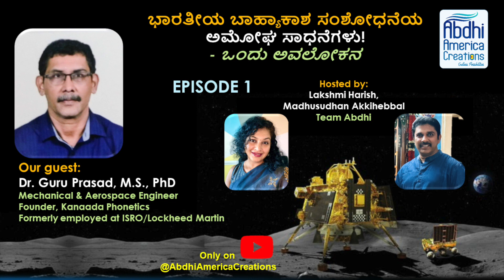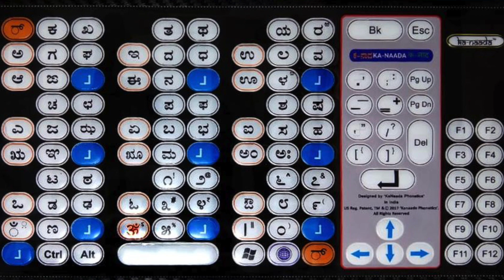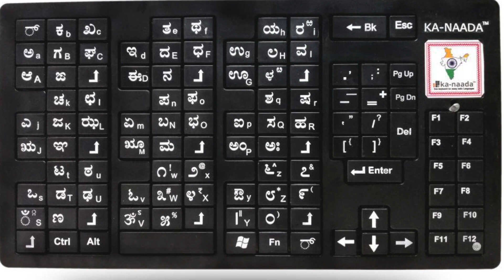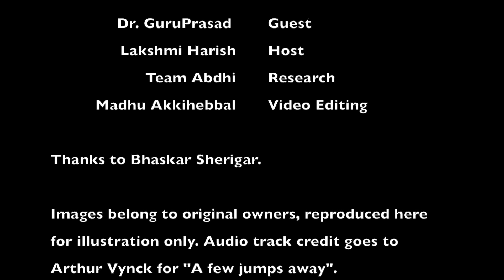Indian Space Research & its Success! A Conversation with Dr. Guru Prasad, former ISRO Scientist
EPISODE 1 - ಭಾರತೀಯ ಬಾಹ್ಯಾಕಾಶ ಸಂಶೋಧನೆಯ ಅಮೋಘ ಸಾಧನೆಗಳು! ಒಂದು ಅವಲೋಕನ

Our guest:
Dr. Guru Prasad, M.S., PhD
- Mechanical & Aerospace Engineer
- Founder, Kanaada Phonetics
- Formerly employed at ISRO/Lockheed Martin
In this episode, Dr. Guru Prasad addresses the following topics:
- Purpose and impact of Indian space research
- Pioneers and leaders of ISRO (spotlight on those hailing from Karnataka)
- Dr. Guru Prasad's academic background and experience that open the doors of ISRO

We are thankful to Bhaskar Sherigar, Boston MA for his reference of Dr. Guru Prasad.